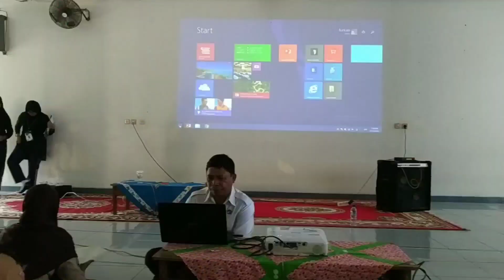Matsama Hari ke 3 di MTsN 6 Jakarta angkatan 34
pengenalan lingkungan sekolah dengan kegiatan matsama 2019, dokumentasi Matsama hari ke 3 di MTsN 6 Jakarta tgl 17 Juli 2019